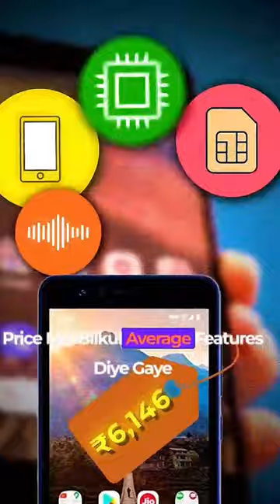duniya ka Sabse sasta smartphone fail kaise hua ?